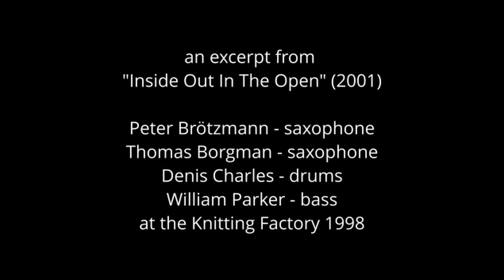Peter Brötzmann from a performance in 1998 at the Knitting Factory, New York City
Peter  Brötzmann (6 March 1941 – 22 June 2023) An excerpt from Inside Out In The Open (2001), from a performance in 1998 at the Knitting Factory. Peter Brötzmann, saxophone; Thomas Borgman, saxophone; Denis Charles, drums; William Parker, bass.  (videography by Alan Roth)